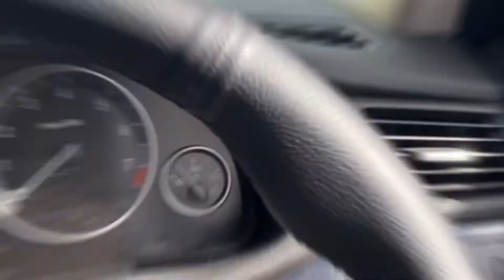澳洲墨尔本华人区博士山Box Hill，最高楼王Sky One，其中一套2房2卫带车位，朝北的大面积公寓